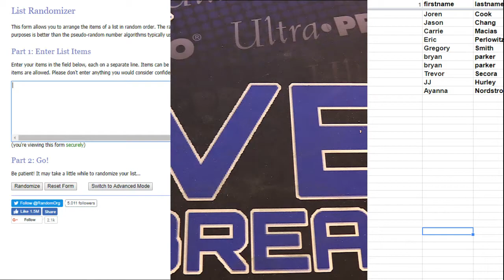nfl 10 box mixer filller LBB